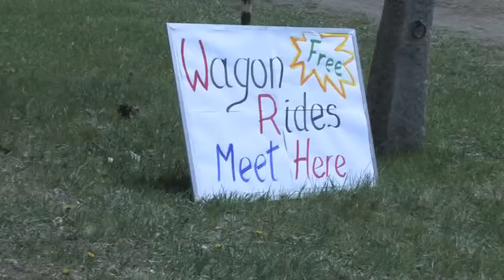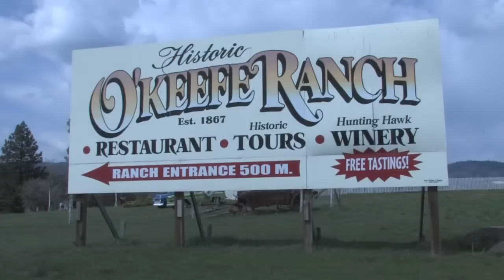O'Keefe Ranch - BC's Early Ranching History - Video by Bruce Mol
The OKeefe Ranch, founded in 1867 was operated by the OKeefe family for the next 110 years.Near Vernon BC